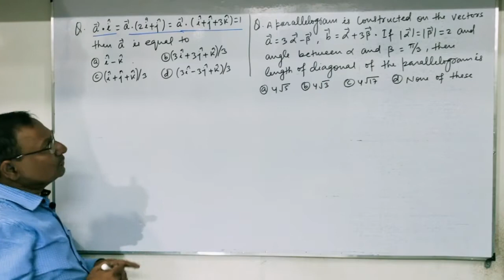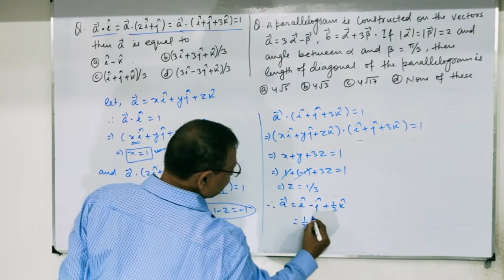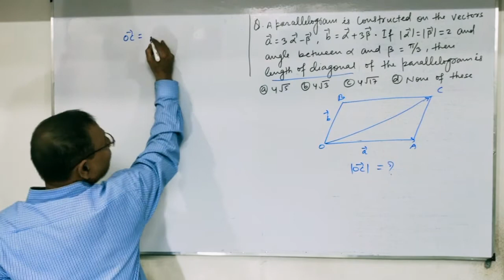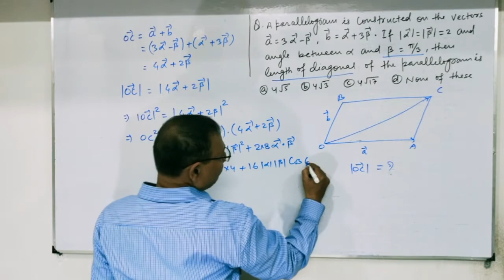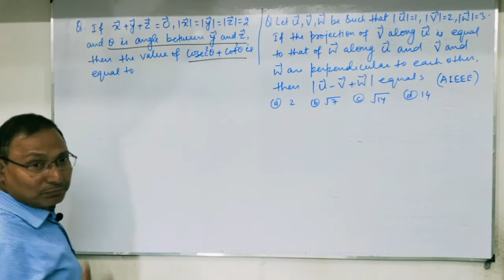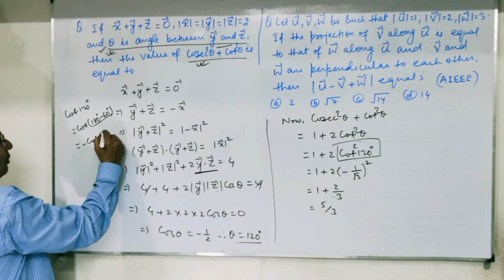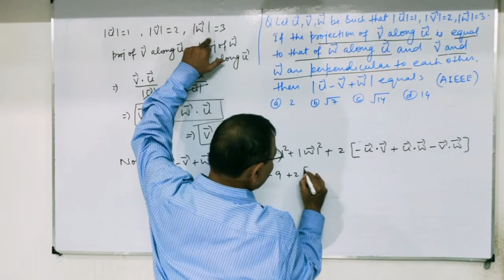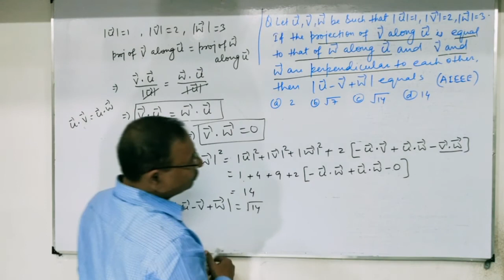Vector|questions over dot product|part-10g|By Manoj Kumar sir